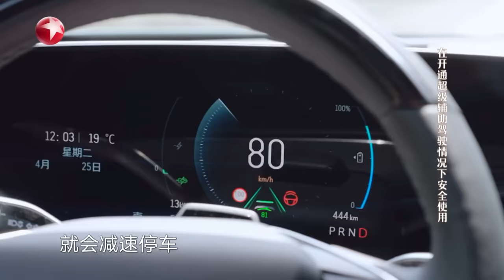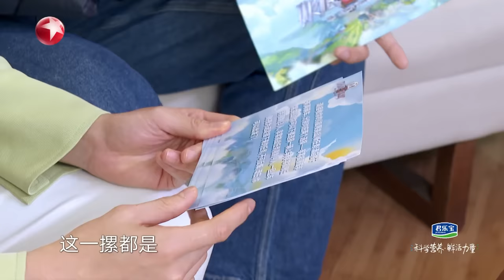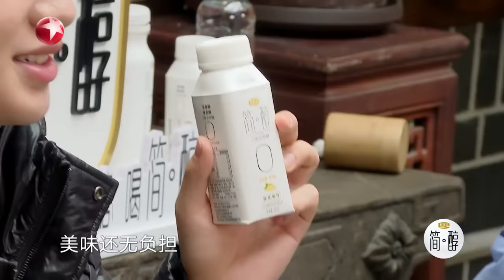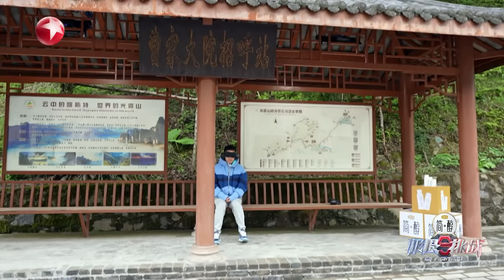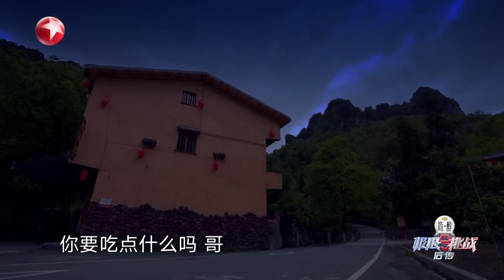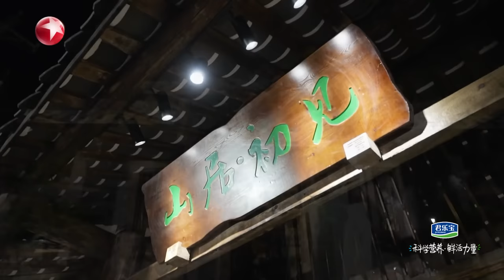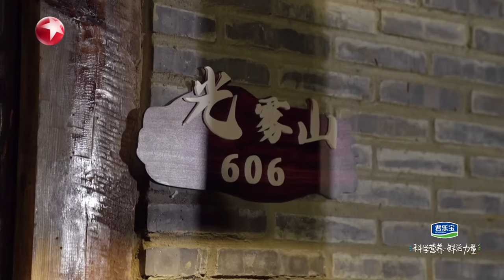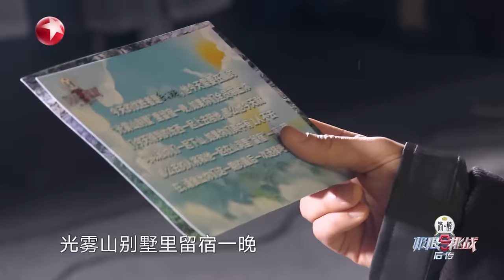【极限挑战S9 EP05】极挑团 挑战 肥肠 脑花 折耳根 反转又反转笑到肚子疼【中国东方卫视官方频道】Go Fighting! S9EP05 Full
【简介】
星素结合励志体验节目《极限挑战》第九季以“历9弥新，一往无前”为主题，“极挑团”团结一心、无惧挑战、传递治愈力量，真情讴歌新时代广大人民群众的新风貌、新精神，一起解锁更多挑战。在全新的征程上，《极限挑战》成员们将与广大观众一起领略自然，体验国民生活百态，砥砺奋发，迎接更多挑战。